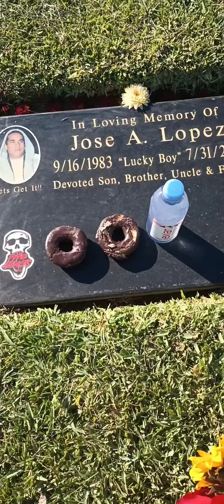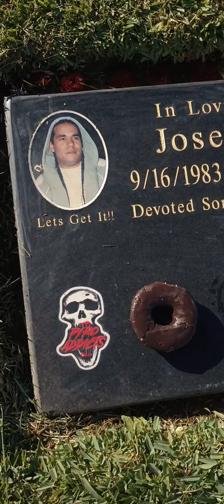Happy Birthday Luckyboy